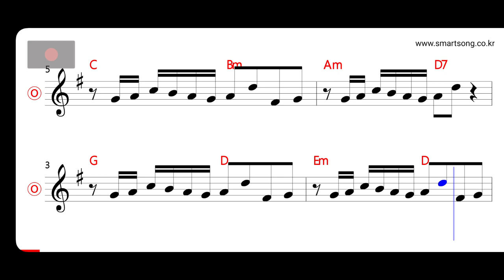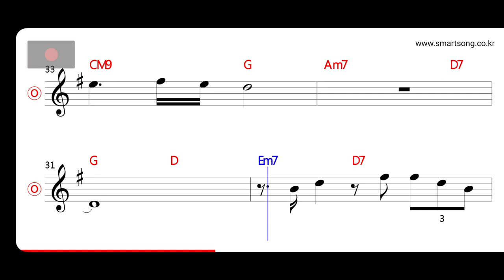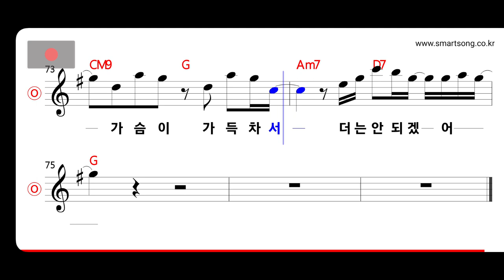스탠딩에그 - 그 자리에 있어 MR